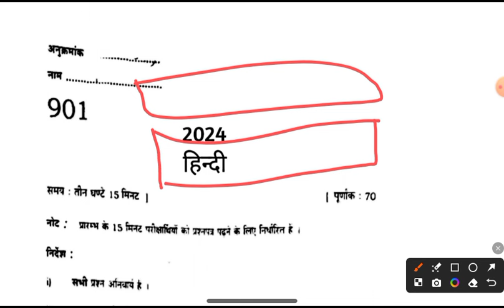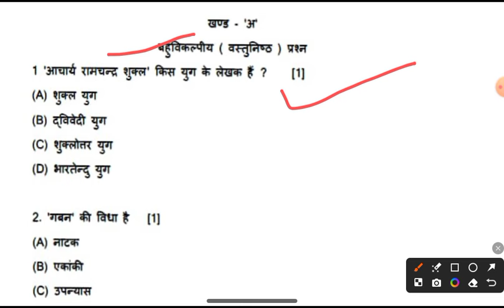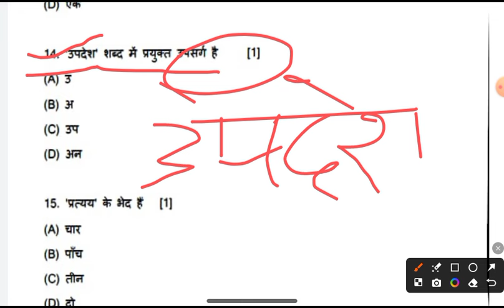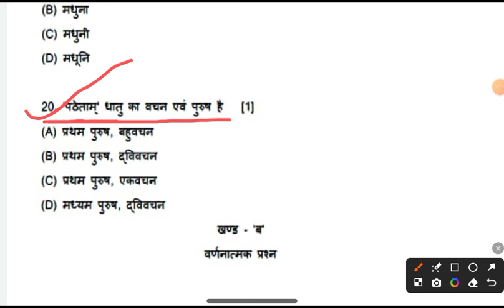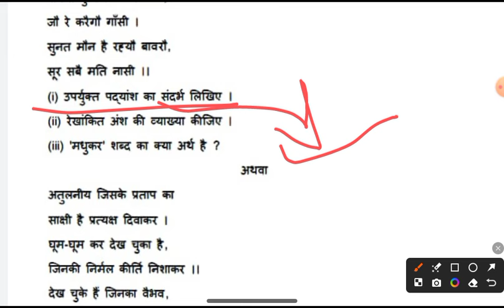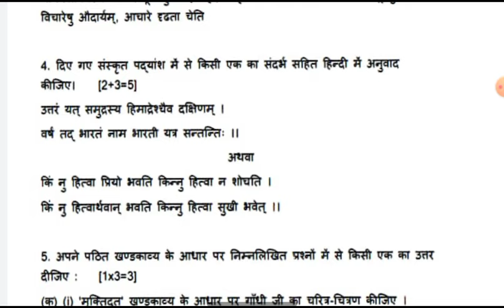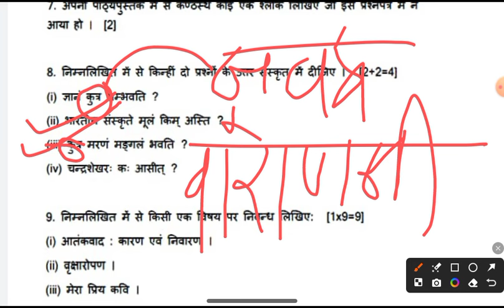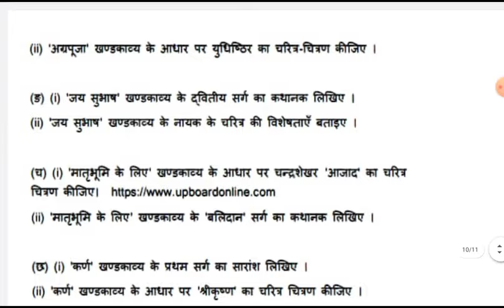UP Board class 10th model paper 2024 Hindi/UP Board Hindi model paper 2024/up board model paper 2024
Class 10 Hindi Model Paper 2024 Pre Board | Up Board Class 10th Hindi Model Paper 2024
class 10 hindi pre board paper 2024
class 10 hindi pre board paper 2024 up board
class 10th pre board exam hindi ka paper 2024
class 10 sst pre board paper 2024 hindi medium
class 10 maths pre board question paper 2024 hindi medium
class 10 Hindi pre board paper 2024 solved
class 10 Hindi pre board paper 2023 solved Hindi medium
class 10 Hindi pre board paper
class 10 Hindi pre board paper 2023 solved in Hindi
up board class 10 hindi pre board paper 2024
up board class 10 hindi pre Board question paper 2024
up board class 10 hindi pre Board model papar 2024
class 10th Hindi pre board exam paper
kaksha 10 pre board pariksha paper hindi 2023
class 10th pre Board paper Saraswati Vidya Mandir inter College
class 10 hindi pre board paper Vidya Bharati
kaksha 10 hindi pre board pariksha paper 2023-24
class 10th Hindi medium half yearly paper 2024
class 10th half yearly hindi model paper 2023
class 10th hindi half yearly model paper 2023
Class 10 hindi Model Paper 2024 up board
class 10 hindi model paper up board
MP Board class 10th hindi pre board paper 2023-24
MP Board class 10 annual exam paper hindi
MP Board class 10 science paper
UP Board class 10 science paper
UP Board class 10 pre board hindi paper 2023-24
class 10 hindi model paper up board 2023
class 10 hindi model paper up board 2019
up board class 10 hindi half yearly question paper
up board class 10 hindi question paper 2023
up board class 10 hindi previous year question paper
up board class 10 hindi model paper 2023 khan sir
class 10 hindi sample paper 2022-23 up board
up board class 10th hindi question paper
class 10 ka hindi ka paper 2024 up board half yearly
up board 10th class hindi paper 2024
hindi sample paper class 10 2023 solutions course b
hindi sample paper class 10 2023 solutions pseb
hindi sample paper class 10 2023 solutions code 002
hindi sample paper class 10 2023 solutions cbse
hindi sample paper class 10 2023 solutions code 085
hindi mein topper kaise bane
hindi me top kaise kare class 10
hindi me top kaise kare class 12
hindi mein topic kaise likhen
hindi subject me top kaise kare
hindi mein topic kaise likhate hain
hindi mein topi kaise likhate hain
hindi mein top kaise likha jayega
up board hindi important question class 12
up board hindi important question class 10
up board hindi important question
12th up board hindi important question
mp board class 10 hindi paper 2023 important questions
class 10 hindi pre board paper 2023 answer key evening
class 10 hindi pre board revision
class 10 hindi pre board paper 2023 cbse
class 10 hindi pre board paper 2023 answer key
class 10 hindi pre board syllabus 2023-24
class 10 hindi pre board paper 2023
class 10 hindi pre board paper leak
class 10 hindi pre board paper 2024 cbse
class 10 hindi pre board paper 2023 solved